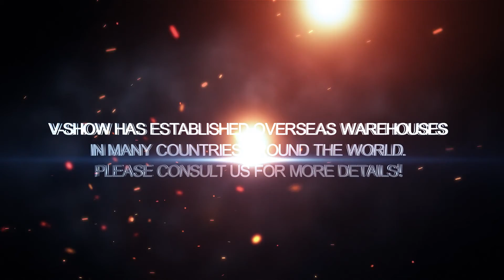V-Show endorsers(Joshua S Walker) from United states